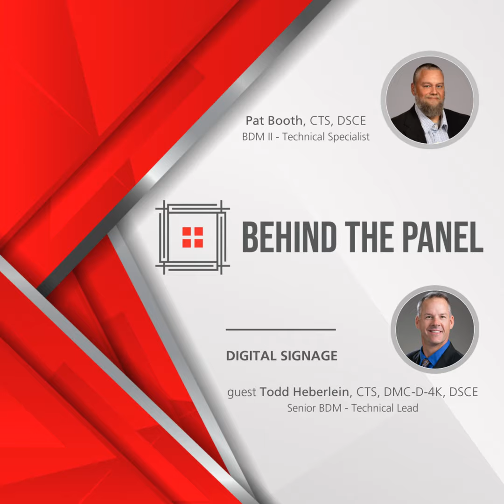Behind the Panel | Digital Signage with Todd Heberlein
In this episode of "Behind the Panel", Exertis Almo's Patrick Booth, CTS, DSCE (BDM II - Technical Specialist) and Todd Heberlein (Senior BDM - Technical Lead) discuss trends in digital signage, what's coming next, and more.